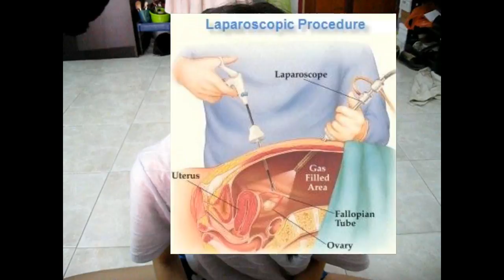VLOG7 Did you know ? What is Cyst????